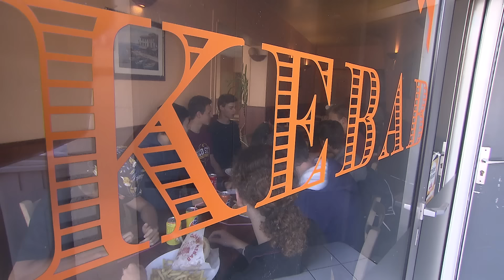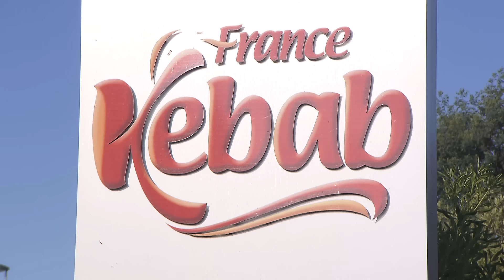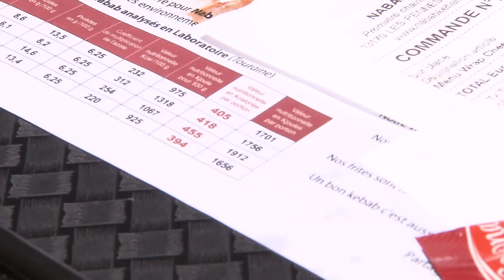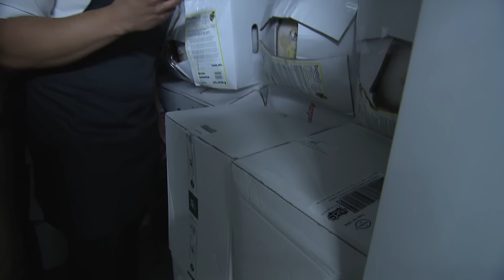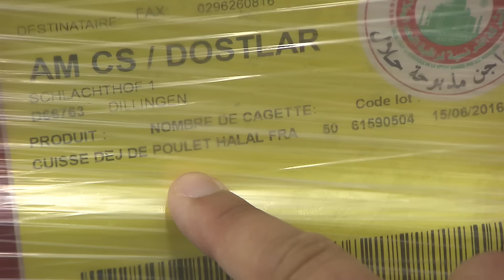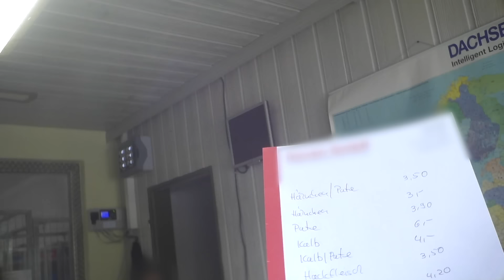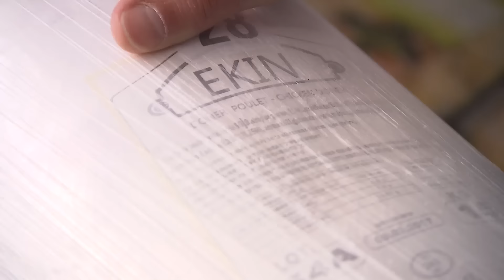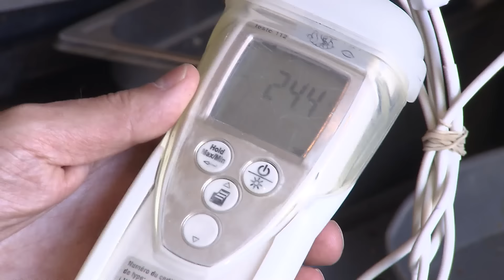Kebab : plus fort que le burger ?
C'est l'un des sandwichs préférés des Français : le kebab. Il s'en vend un toutes les dix secondes. Viande, salade, tomates, oignons, la recette est simple et séduit les adolescents avec une formule souvent à moins de six euros. Au point qu'à la sortie des lycées, les restaurants kebabs concurrencent aujourd'hui la cantine. Le marché du kebab se situe en 3e position juste derrière l'éternel sandwich baguette et le hamburger. Et pourtant, le kebab a mauvaise réputation : trop gras ou parfois fabriqué dans des conditions d'hygiène douteuse dans les restaurants ou chez leurs fournisseurs en Allemagne. Alors de jeunes entrepreneurs prennent le contre-pied en misant sur des kebabs dits gourmets. Une école spécialisée a même ouvert ses portes proposant des sessions de formation au kebab chic. De la France à l'Allemagne, enquête sur un sandwich adoré mais aussi controversé.

Réalisateur : Rémy Vincent